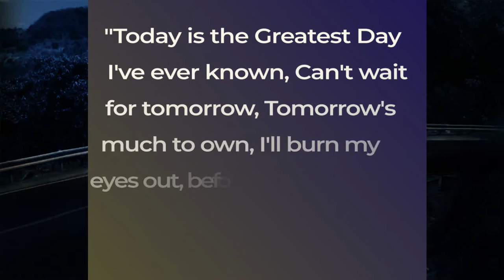WORK + TITO's Playtime - Jeddah, SAUDI ARABIA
There are many things I would like to remember while my primetime in Saudi Arabia was sparking.  Those are fun moments spending with some cool guys living in Jeddah who shares with the same passion in Photography and Video Editing.  To me Saudi Arabia is a never boring place to live in, people are vibrant and happy there.  Those were the days!